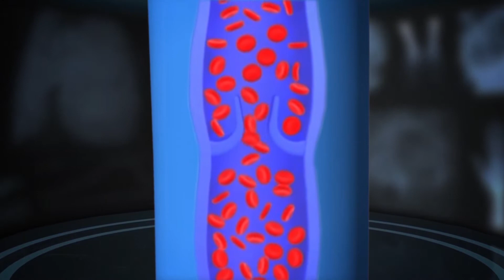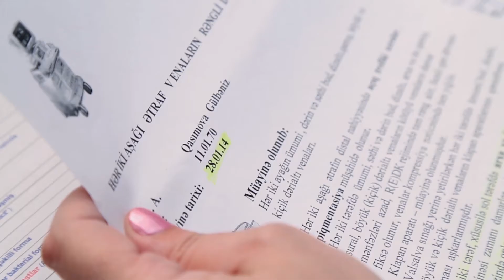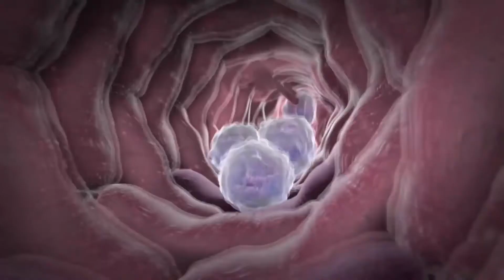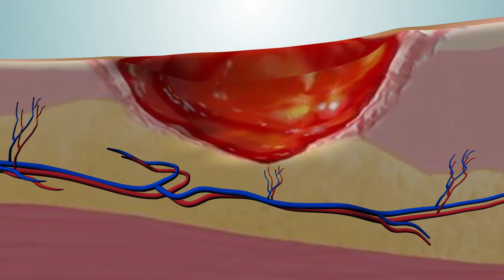Treatment of trophic ulcers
Good news for diabetics: amputation is over!

Trophic ulcers of the lower extremities as one of the consequences of this disease, which led to disability, amputation of the lower parts of the body have been completely prevented with bio-regulatory treatment methods on more than hundred diabetic patients in Biological Medicine Clinic (Bioloji Təbabət Klinikası). Patients returned to normal life as results of the successful treatment.
It is widespread the amputation of legs and fingers as the results of the complications of diabetes – ulcers of lower parts (gangrene). The decline in the quality of life of diabetic people and disabilities are most common in our society. Unfortunately, most people do not know that, it is possible to avoid it and to improve the quality of life, prevent disability, to be the ‘friend’ with diabetics and to continue normal healthy life!
In Europe, especially in countries such as Germany, Italy and Belgium, diabetics treated with the bio-regulatory medicine, the most innovated treatment method in the world. Various chronic diseases are treated just with the methods of bio-regulatory medicine in the developed countries. Diabetes are get rid of disabilities.
The unique center of bio-regulatory medicine in all East and CIS countries is in Azerbaijan - Biological Medicine Clinic (Bioloji Təbabət Klinikası).
The uniqueness of the bio-regulatory medicine is on activating the self-defense and self-regulation systems of organism and releasing the harmful substances (toxins that cause the disease) from the body.
Bio-regulatory drugs are used in nano-doses (doses that may affect only the cellular level) easily gets into the damaged cells, which leads the restoration of their function as soon as possible. It is completely harmless because of not collected in the tissue.
Patients who had ulcers on leg and applied to bio-regulatory medicine, were observed the acceleration of regeneration (wound healing), normalization of blood sugar and other important indicators and full recovery.
You can watch the video about the treatment of patient with such diagnostic:

Clinic "Bioloji tababat"
Tel.: (+99412) / (+99450) / (+99455) / (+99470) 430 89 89
Adress: Baku, Nasimi, Pishavari str.,110